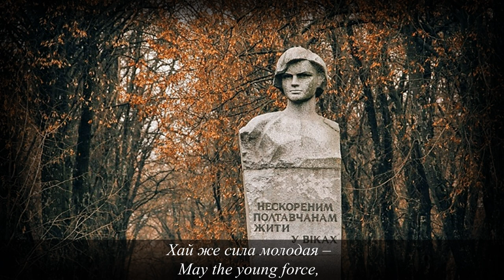Пісня про Лялю Убийвовк - Song About Lyalya Ubiyvovk (Soviet Ukrainian Song)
Soviet Ukrainian song about Olena (Lyalya) Ubiyvovk, a partisan and leader of a Komsomol cell during the Second World War called "The Undefeated Poltava Woman". Together with her comrades, she gathered weapons, conducted anti-fascist agitation among the inhabitants of Poltava. The underground managed to establish contact with the partisan unit. Because of their activities, all the most active participants of the cell were caught by the German invaders; she and 5 other members of the cell were executed by the Germans. The song was written by Teren (Terentiy) Masenko and composed by Platon Maiboroda.

Lyrics:
1. Над полями пісня слави лине в небо голубе.
Юна дівчина з Полтави, не забудемо тебе.

Приспів:
Хай же сила молодая –
Комсомол, росте, співа!
В славі краю,
В щасті краю,
В сяйві сонця і розмаю
Слава Лялі бойова.

2. Наче Ворскли води сині, юність дівчини цвіла.
Чисте серце Батьківщині комсомолка віддала.

Приспів.

3. Як на землях України бій жорстокий загримів,
Комсомолка-героїня не злякалась ворогів.

Приспів.

4. Бойову, одважну й смілу Сталін гвардію зростив.
Ти життя не пожаліла, щоб народ навіки жив.

Приспів.

5. Юна сила розквітає на заводах, на ланах …
Серце Лялі оживає в нових подвигах, трудах.

Приспів.

(Translation may contain mistakes)

The author doesn't represent any ideology and doesn't impose it on others.

All the materials used in the video are not mine. I do not claim any of them.